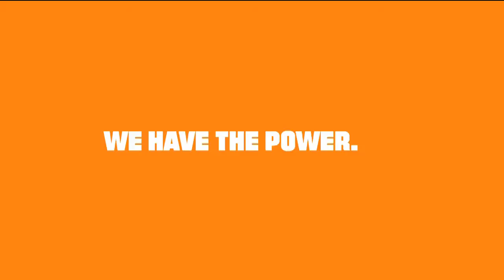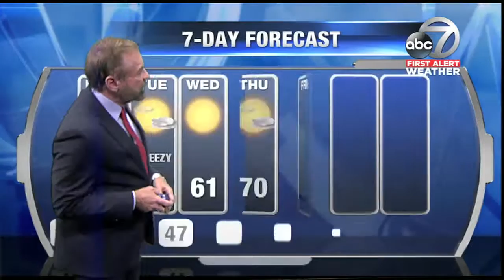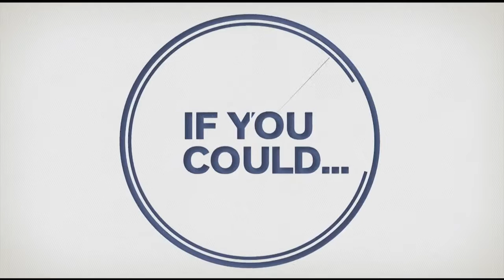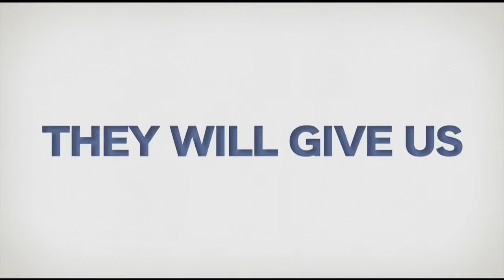ABC 7 News at 6:30pm - Sunday December 10, 2017